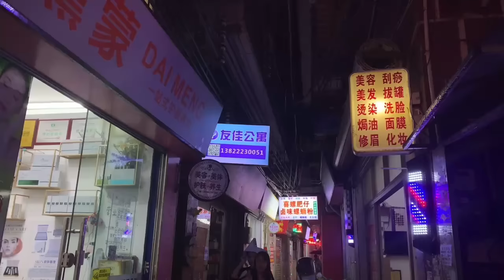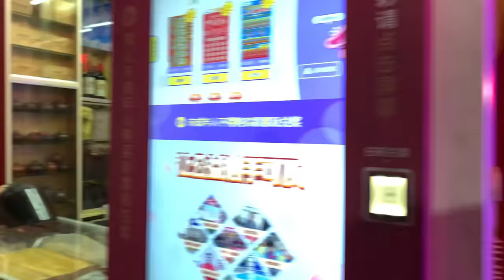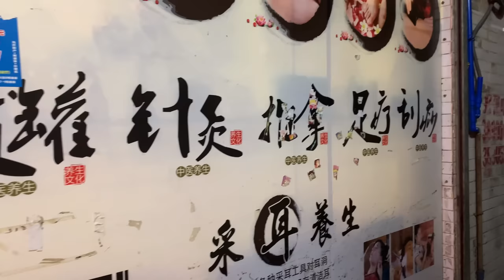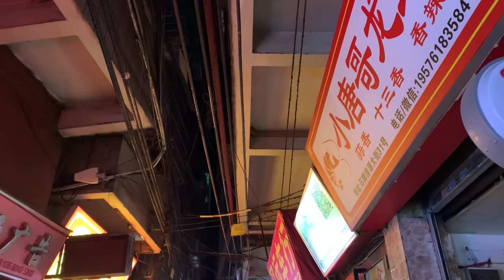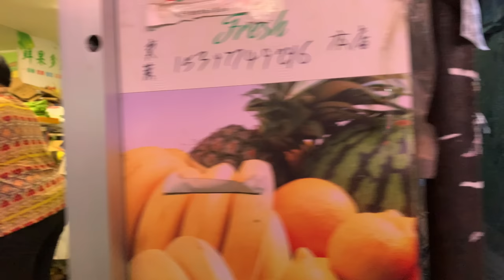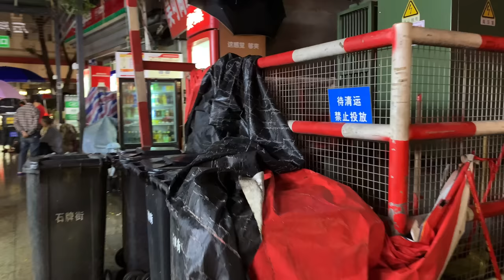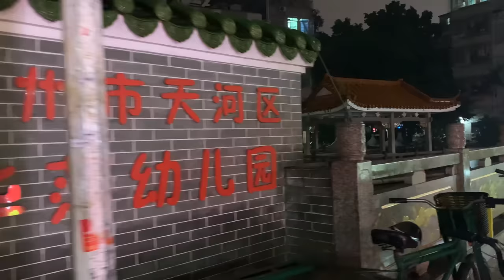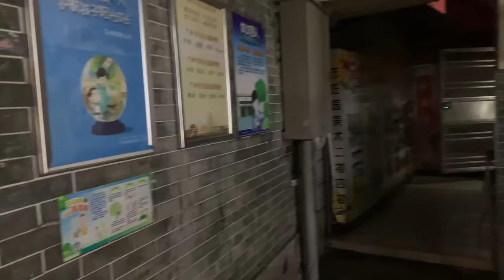寻找200元的爱情，冒雨夜里到了石牌村 密密麻麻的长长的巷子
人口极多的城中村石牌村，最长的巷子 ，密密麻麻 ，住满了快递打工仔 ，房租相对便宜也吸引了很多打工妹，曾经是寻芳客的圣地  。
    在秋风扫落叶般的扫黄管制下 ，转入地下
     欢迎大家观看我的频道 ，我乐意和大家一起足迹走遍中国的街头巷尾